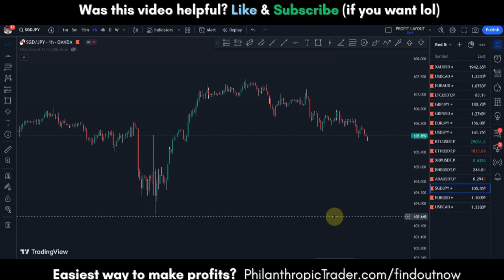How to Create a Specific Watchlist on TradingView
In this video, I'll show you How to Create a Specific Watchlist on TradingView

⍒ FREE TELEGRAM ⍒

⍒ FOREX BROKERS ⍒

Sign up for FREE with #1 Broker with really low fees, fast customer support and receive a 100% Bonus (for US and Non-US Citizens)

⍒ INVESTING ⍒

Trade now with other people's money and keep 85%-90% of the profits. Up to 300k accounts!

In this video, I'll show you how to create a custom watchlist on TradingView to track the specific symbols you trade. You'll learn how to quickly build new watchlists from scratch and add the assets you want to analyze and trade. I'll demonstrate how to name, organize, and categorize your watchlists for easy access. Whether you trade stocks, crypto, forex or commodities, this video has you covered. Follow along as I break down the simple process to build a tailored TradingView watchlist. In just minutes, you'll setup an organized watchlist to streamline your workflow. Trade faster and smarter by learning how to create a specific watchlist on TradingView.

⍒ ABOUT THE PHILANTHROPIC TRADER ⍒

The PhilanthropicTrader YouTube channel is the place to be if you are interested in trading videos. This Youtube channel covers topics about financial markets, forex indicators, forex robots (expert advisors), crypto, and trading strategies!

I started this channel to help and inspire people that are just starting out trading in the financial markets, in particular forex markets. I'm not another high school or college dropout, that's convincing you to purchase their overpriced courses. In fact, I graduated with a master's degree in law. It is my life goal to start several charities funded with the money I gained from financial markets. Making money is nice, but doing great things with it is even better. Join me on this mission!